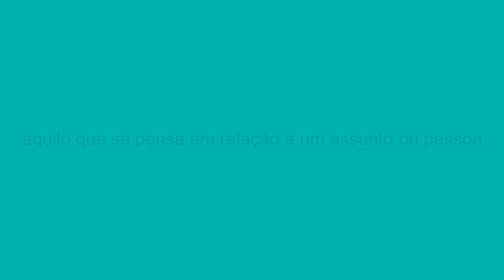Opinião: 100 dias de Governo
Federação e Estado do RS comemoram realizações do período.